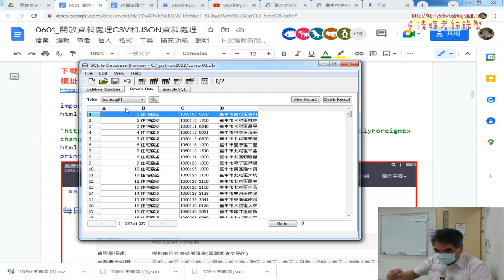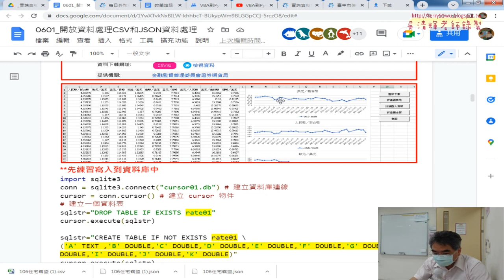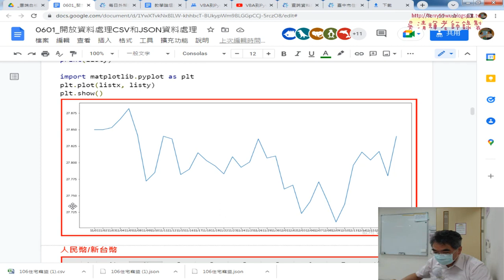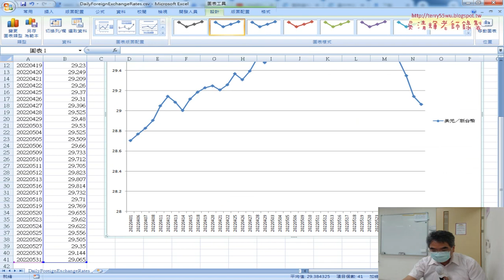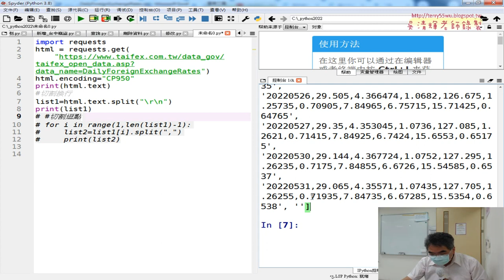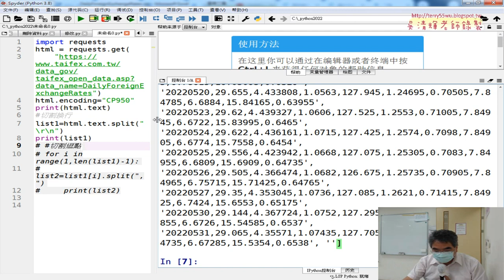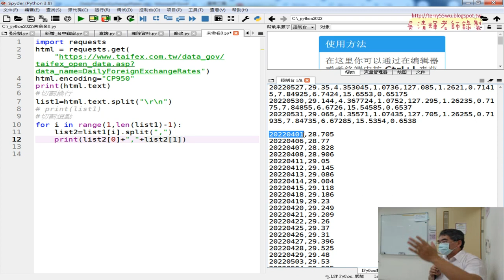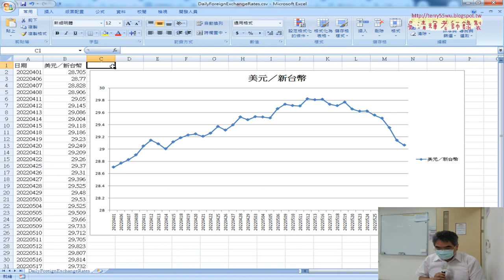02 下載外幣匯率歷史與只取日期與美元兩欄